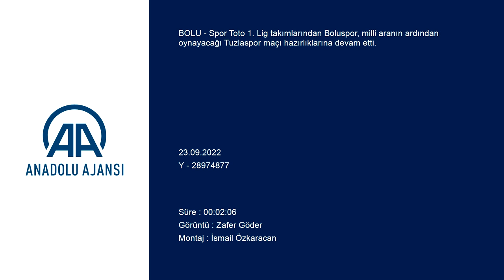Gökhan Karadeniz: Daha önce başka takımlarda oynarken de oynamak istediğim...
GÖRÜNTÜ DÖKÜMÜ :
- Antrenmandan detaylar
- Takım kaptanı Gökhan Karadeniz'in açıklaması
  Boluspor, Tuzlaspor maçı hazırlıklarını sürdürdü
- Boluspor kaptanı Gökhan Karadeniz:
"Tuzlaspor maçına çok iyi bir şekilde hazırlanıp çıkacağız inşallah"

BOLU (AA) - Spor Toto 1. Lig takımlarından Boluspor, milli aranın ardından oynayacağı Tuzlaspor maçı hazırlıklarına devam etti.

Kulübün Karaçayır Mahallesi'nde bulunan tesislerdeki antrenmana koşuyla başlayan Bolu
ekibi, daha sonra 5'e 2 top kapma ve pas çalışması yaptı.

Bolu ekibi, teknik direktör Sait Karafırtınalar koordinesinde gerçekleşen antrenman yarı sahada çift kale maçın ardından sona erdi.

Antrenman öncesinde gazetecilere açıklamada bulunan Boluspor'un kaptanı Gökhan Karadeniz, ligin ilk haftalarının kendileri için çok güzel geçtiğini söyledi.

Ligin başında iyi rakiplerle oynadıklarını dile getiren Karadeniz, "Bizim için ilk 5 hafta gerçekten çok iyi geçti. Takım olarak güzel bir uyum yakaladık. Yeni bir takımız. Çok yeni transfer geldi. Geçen seneden kalan az sayıda kişiyiz. İnşallah bundan sonraki haftalarda da devamı gelir." şeklinde konuştu.

Karadeniz, geçen sezon Boluspor'a transfer olurken şampiyonluk amacı ile geldiğini de belirterek, "Bolu'yu şampiyon yapıp bir süt lige çıkartmak. Dediğim gibi şehirle de kanımız uyuştu. Geçekten çok sevdiğim. Daha önce başka takımlarda oynarken de oynamak istediğim bir kulüptü burası. Kafa olarak, fiziksel olarak her şeyimle buradayım. Bu takımın şampiyonluğu için elimden ne geliyorsa yapacağım inşallah." ifadesini kullandı.

Bay geçen hafta ile milli takım arasının üst üste gelmesinin kendileri açısından çok güzel olduğunu da anlatan Karadeniz, "Bu ara bizim için güzel bir süre oldu çalışma anlamında. Çok da iyi geçirdiğimizi düşünüyorum. İyi bir şekilde çalıştık. Tuzlaspor maçına çok iyi bir şekilde hazırlanıp çıkacağız inşallah." dedi.